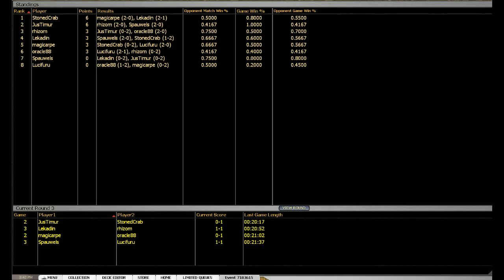M:tG - Cube Draft 47 - Round3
Aw man, 0-2 down because of a misread. I really though that card would've been Bane, which he did have! 1-2 please.

Recorded with Xsplit on MTGO.